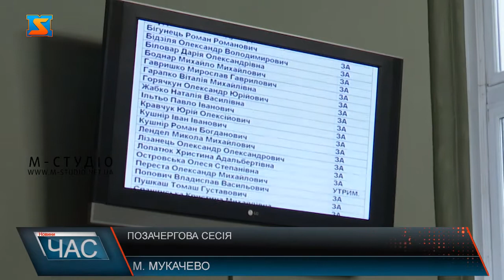Позачергова сесія. Важливі питання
У Мукачеві відбулася позачергова сесія міської ради. На засіданні сьогодні зареєструвався 31 депутат. Обговорили 6 питань, які стосувалися дорожньої інфраструктури, медицини, оренди приміщень. 31 депутат присутній, 6 питань на порядку денному – у Мукачеві сьогодні відбулася сесія міської ради. На сесії прийняли рішення закупити цифровий рентген для Мукачівської лікарні  - для цього із бюджету виділили 2,5 млн. гривень. Також 1,1 млн.грн. буде спрямовано на капітальний ремонт  лікувального газопостачання  терапевтичного та  пологового  корпусів  лікарні. Також сервісний  центр МВС працюватиме в ЦНАПі, рішення про передачу нежитлових приміщень на умовах оренди прийняли на сесії, тут він має розміщуватися терміном на 5 років. Рішенням позачергової сесії міської ради надано  згоду на прийняття з державної в комунальну власність Мукачівської міської територіальної громади районної автомобільної дороги загального користування місцевого значення Мукачево – Шенборн – Нижній Коропець. Це відрізок дороги, який має перейти в майбутньому до аеропорту. Наступного разу депутати зберуться на засідання вже у наступному році.